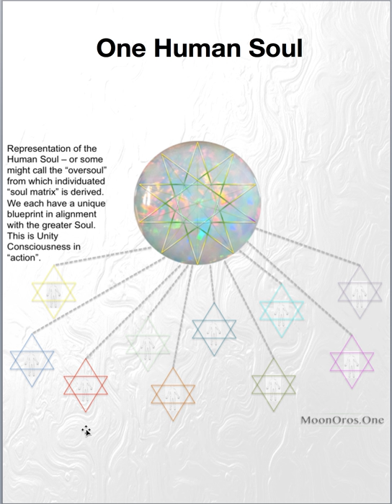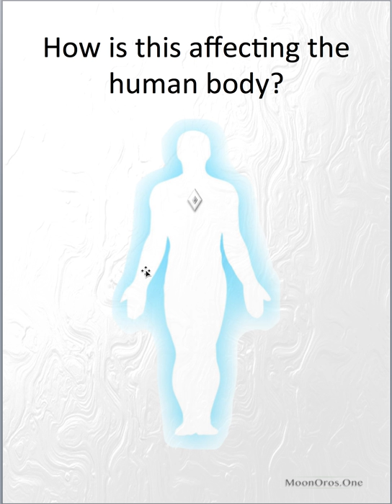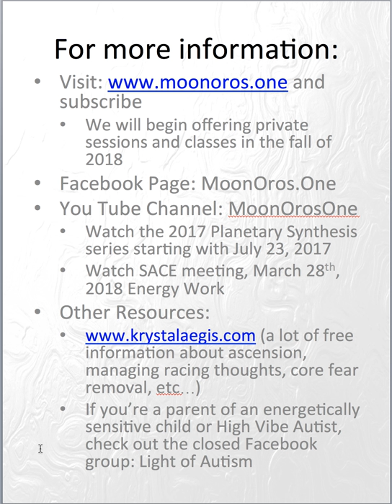April 30, 2018 Full Moon Support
Are you feeling unbalanced and off center today in this full moon energy?Do you feel like your body is being stretched and compressed, pulled and unified simultaneously? There is so much happening in so many dimensions that it's hard to collapse it into one simple explanation but we are offering this recorded session to help the mind understand so that some of your fears are allayed. This video blog was inspired by Sammie and here collective to assist in your process. It has a brief explanation of the Diamond Sun, the Creatrix of Form, and an energy process to assist you in what is streaming in with this full moon. In short, we are connecting with the consciousness of Gaia, the animal kingdom, the plant kingdom... the consciousness that is Earth and the very deep connection that the human form has with the Earth from the Diamond Sun. It is streaming through the 8th dimension or high heart chakra. This energy process assists in bringing coherence to this process.